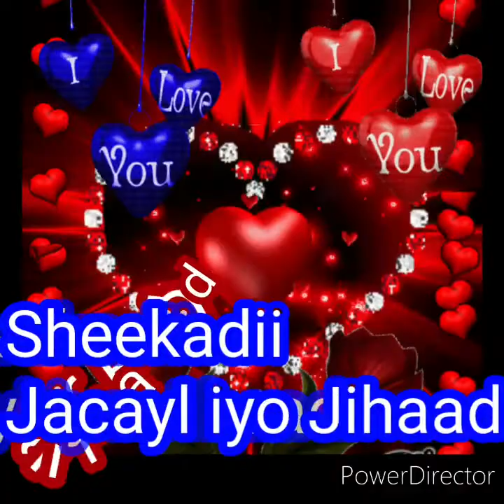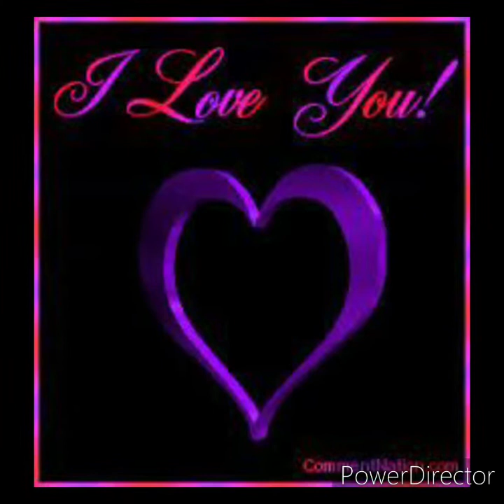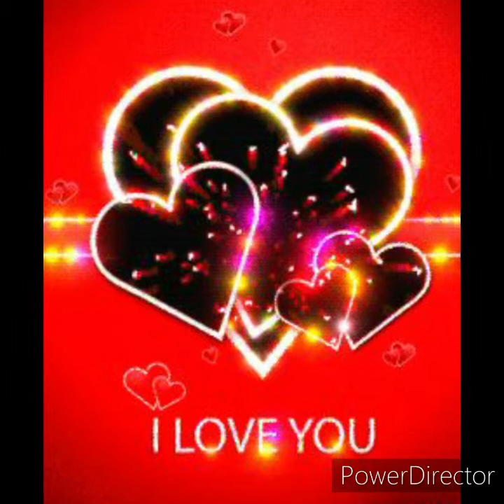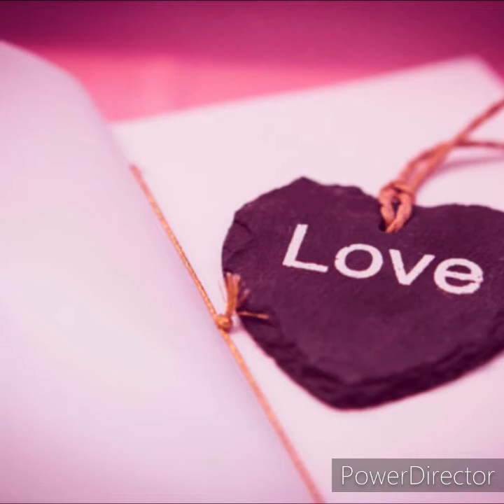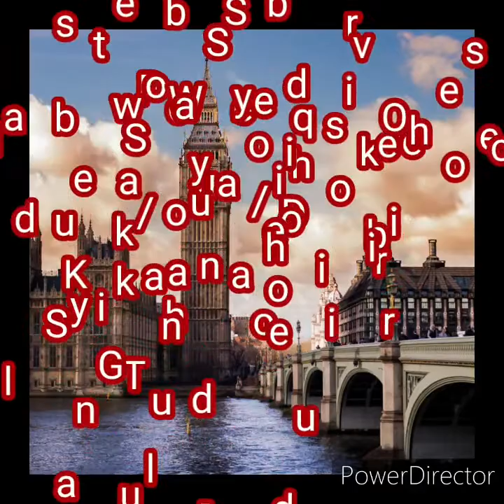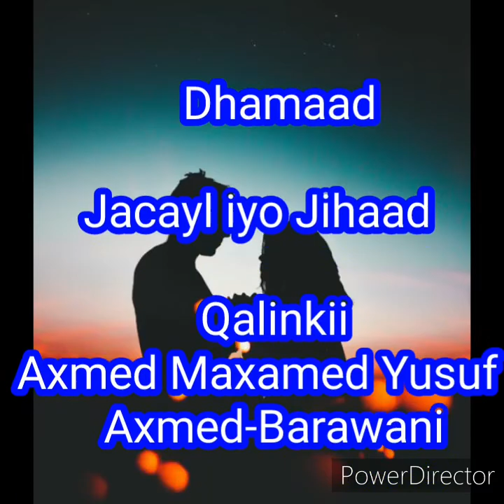Sheeko Jacayl ah: Part 14. JACAYL IYO JIHAAD. Waa sheeko Kulmisay, Jacayl, Jihaad iyo Haajirid